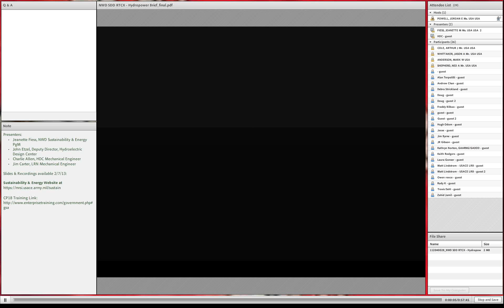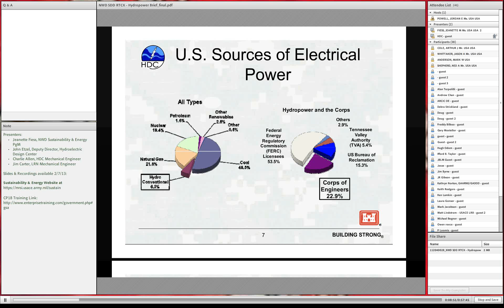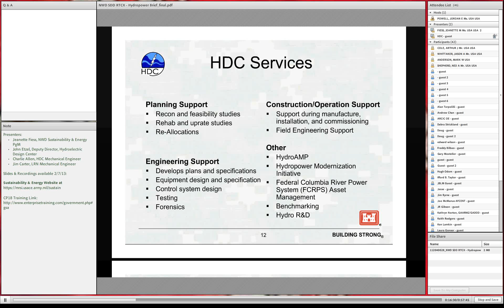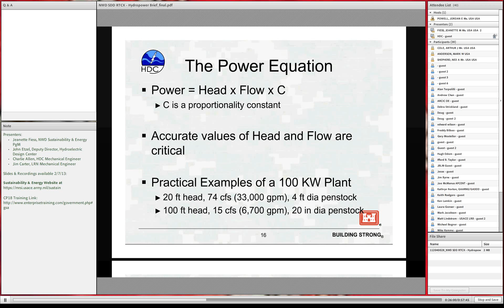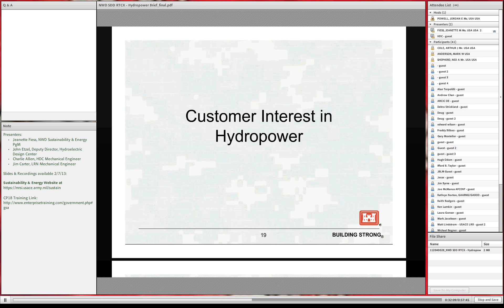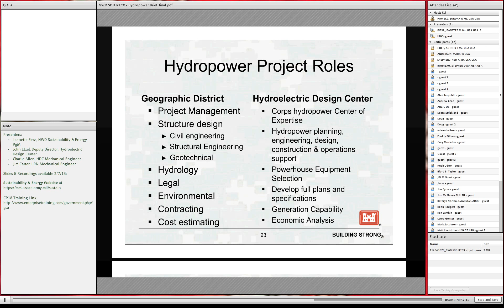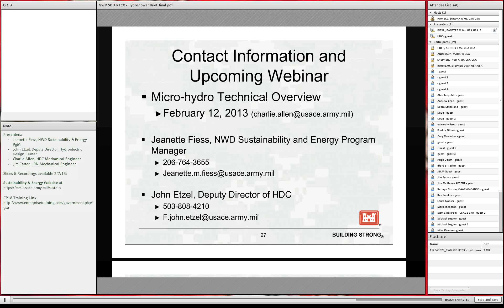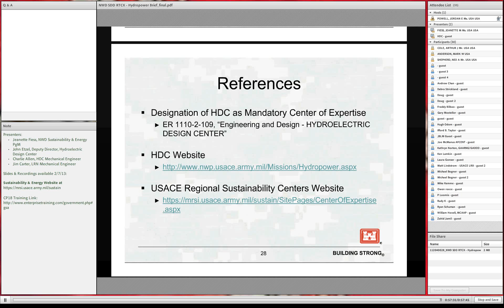USACE Hydropower Capabilities Overview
Presented by Jeanette Fiess, John Etzel, Charlie Allen, and Jim Carter from the USACE Northwestern Division.  Recorded on 5 February 2013.
This presentation is on USACE hydropower capabilities. The webinar discussed the role of USACE in the field of hydropower, the different services and engineering support that USACE provides, and the importance of engaging with USACE's Hydroelectric Design Center (HDC) for detailed hydropower projects.